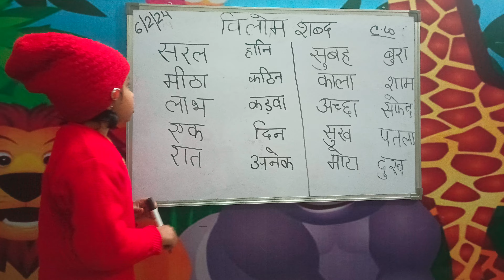montessorilearning ukgsyllabus hindi montessoricurriculum